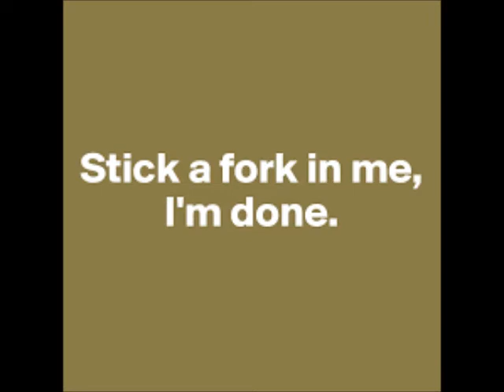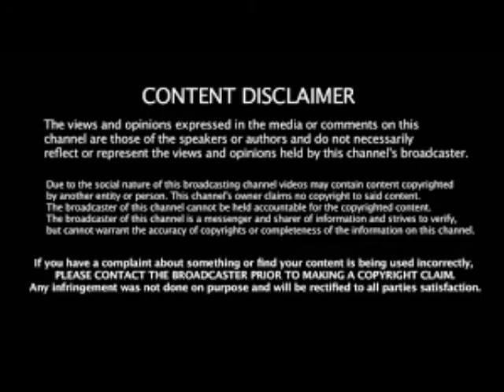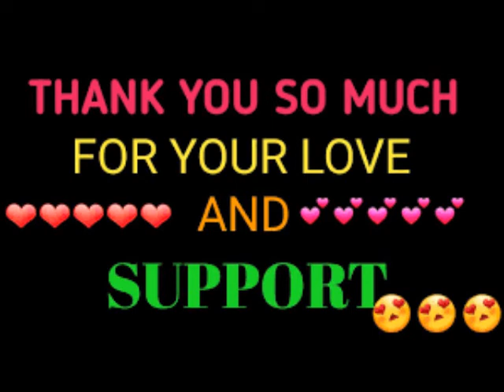Cynthia Bailey From The RHOA Wants Steve Harvey To Officiate Her Wedding Really? Review